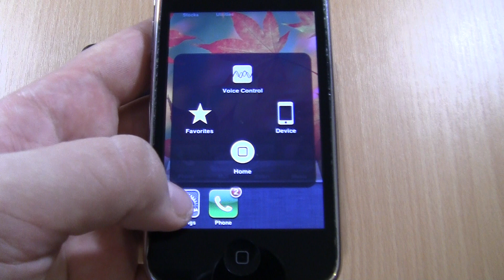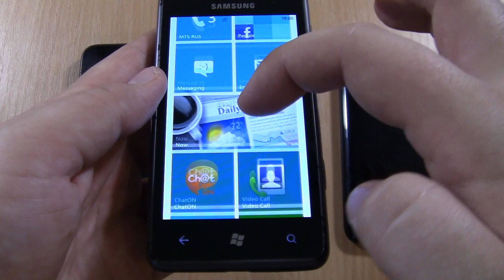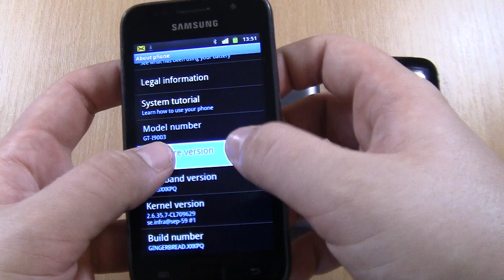ios + Android + Windows triple incoming call part 4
ios (Apple iPhone 3Gs) + Windows (Samsung Omnia M) + Android (Samsung S1) triple incoming call part 3